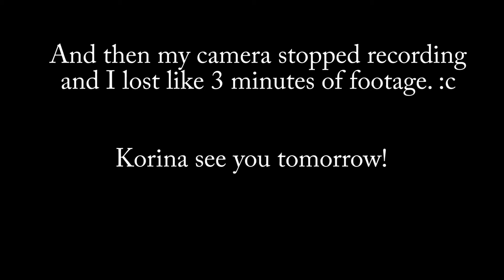Monday is back!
Hey, It has been a while, now hasn't it?